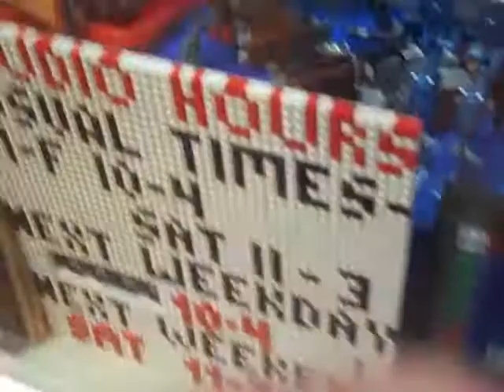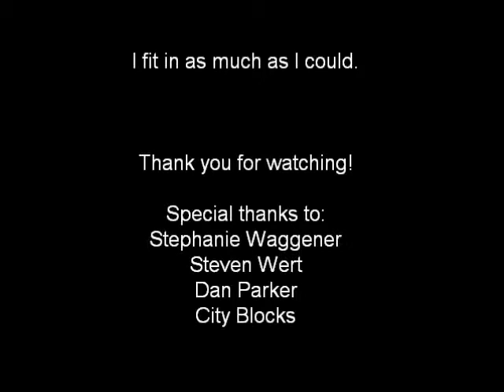City Blocks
A peek inside the City Blocks studio. Enjoy!